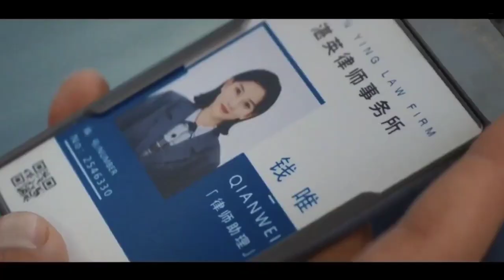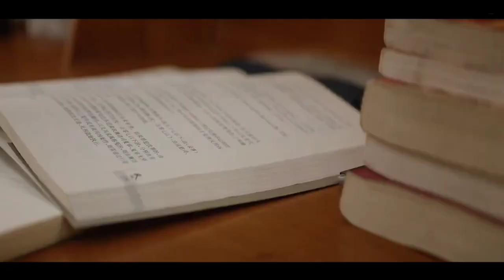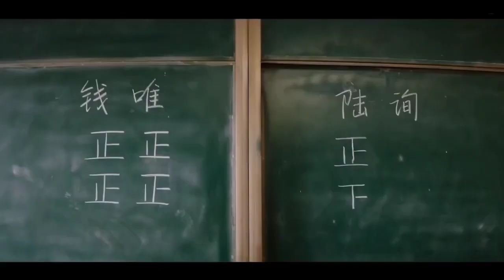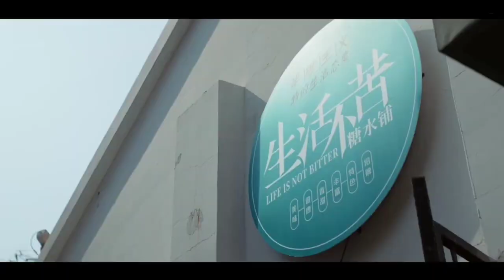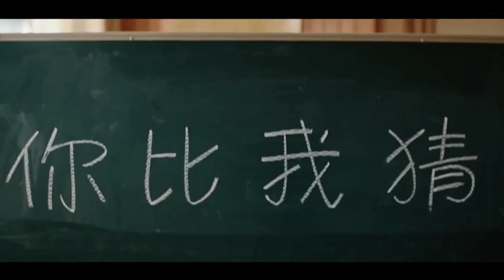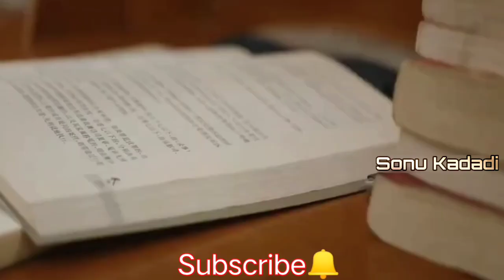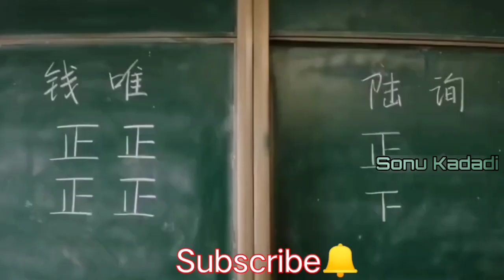Korean Mix Hindi Songs 💗 Korean Drama 💗 Korean Lover Story 💗 Chinese Love Story Song 💗 Kdrama